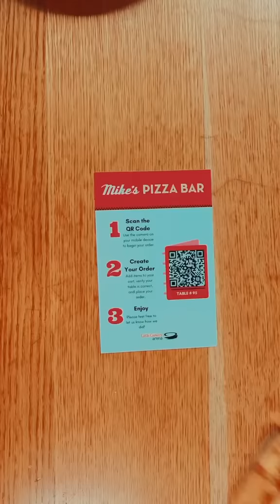The Red Wings' schedule release 🙌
(via Detroit Red Wings)